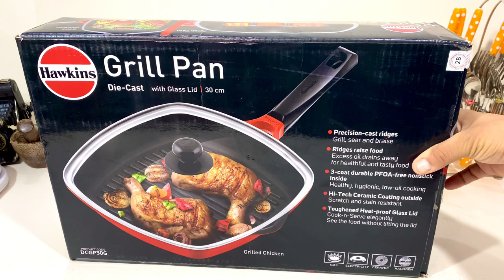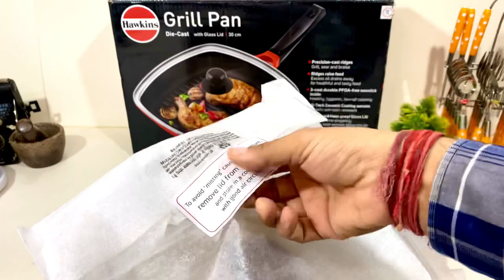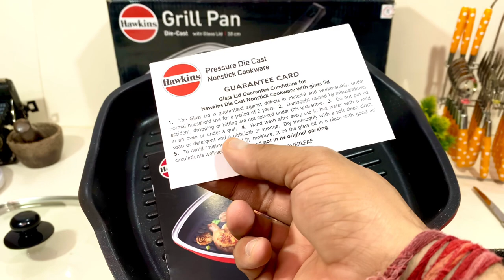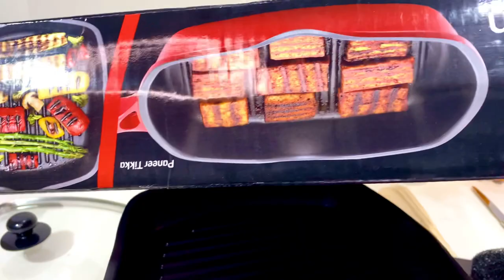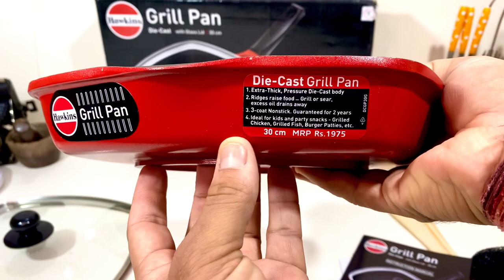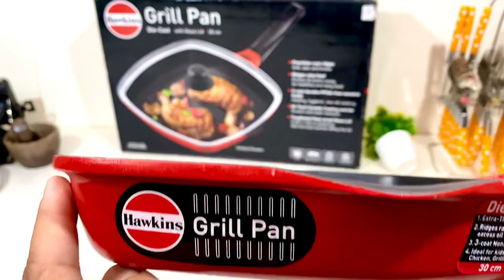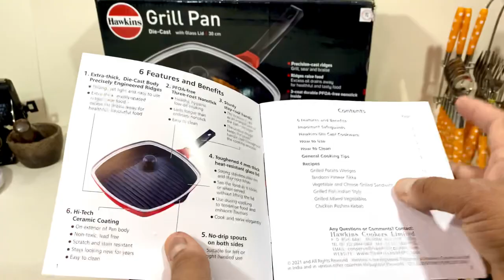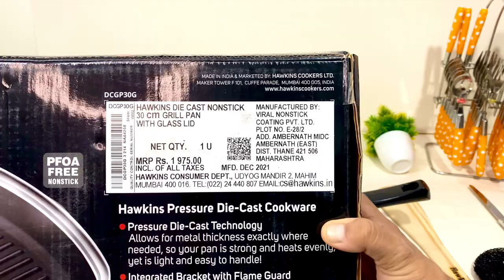Hawkins DIE CAST GRILL PAN *New Launch* 😋Grill-Sear-Braise Tasty Recipes at home | Nonstick Grill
Hawkins 30 cm Die Cast Grill Pan

OTHER GOOD OPTIONS👇👇

Vinod Double Grill pan

Borosil Die-Cast Grill Fry Pan

🌼🌼CAST IRON GRILL PANS🌼🌼

Die casting is a metal casting process, whereby metal is heated to a very high temperature and poured under high pressure into a mould cavity. The molten metal takes the shape of the mould and the result is a complex, intricately designed pot or pan which adds the metal where it is needed the most, building strength and functionality. Once the molten metal hardens, the mould is opened and the die cast pan is removed. It is then finished by a PFOA free long lasting nonstick coating on the inside and ceramic coating on the outside. The final result is a finely engineered piece of cookware with wonderful properties for cooking. Ideal for recipes like - Begun Bhaja, Grilled Prawns, Vegetable & Cheese Sandwiches, Potato Wedges, Grilled Chicken, Burger Patties, Grilled Fish, Paneer Tikka, Grilled Vegetables and many more. Use only wooden, heat resistant nylon or silicone spatula (do not use metal). Suitable for use on gas, electric, ceramic and halogen. It comes with toughened Glass Lid made of 4 mm thick, heat-resistant glass with a strong stainless steel rim and stay-cool knob.
Hi-Tech Ceramic Coating outside - Scratch and stain resistant
Ridges raise food - Excess oil drains away for healthful and tasty food
3-coat durable PFOA-free nonstick inside - Healthy, hygienic, low-oil cooking
Toughened Heat-proof Glass Lid - Cook-n-Serve elegantly. See the food without lifting the lid
Precision-cast ridges - Grill, sear and braise